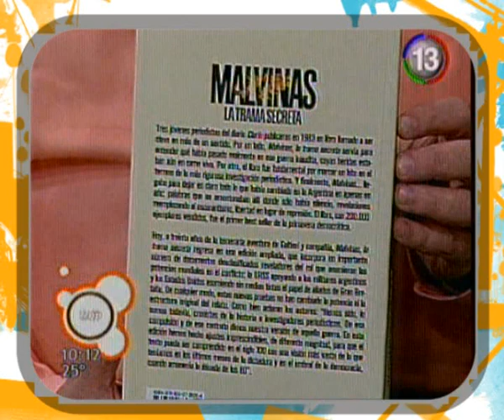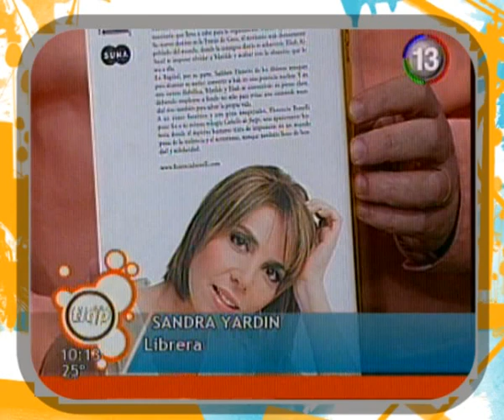SANDRA YARDIN_en Todo lo que Pasa 04 04 12.mpg